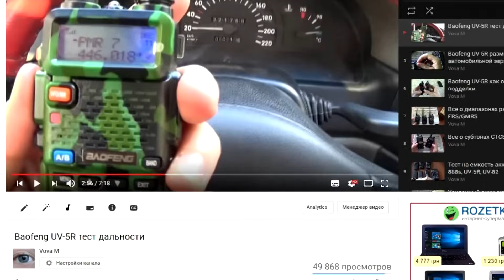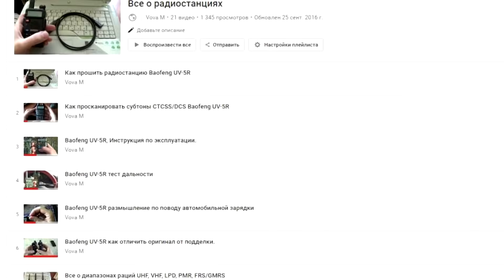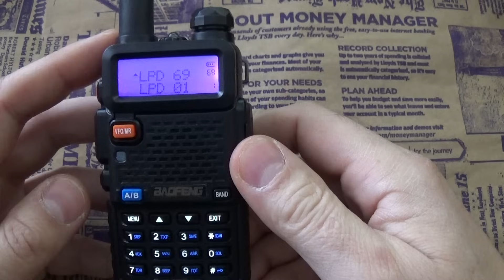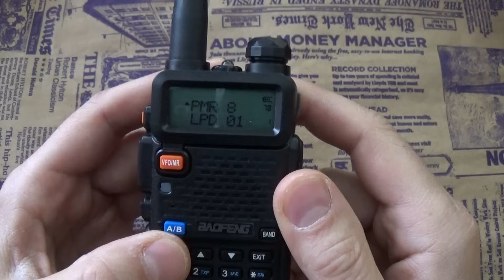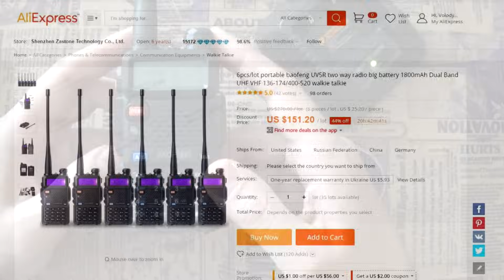Инструкция по эксплуатации Baofeng UV-5R для чайников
Сегодня опять же разговор у нас пойдет о такой общеизвестной, народной, популярной радиостанции как Baofeng UV-5R

Возвращайте свои деньги обратно при покупках в более чем 2000 магазинов с двумя лидерами кешбека(проверено лично мной):

Поскольку времена меняются, в описании к видео будут только актуальные на сегодня проверенные продавцы: